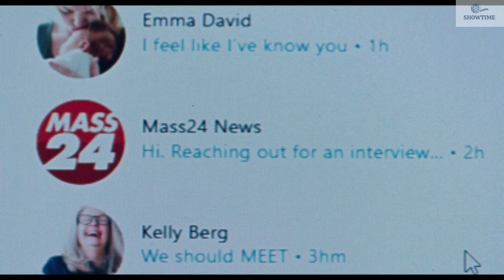Dream Scenario Official Trailer 4K nove 22, 2023 movies coming soon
Gener   Comedy
Director & Writer    Kristoffer Borgli,
Stars    Lily Bird, Nicolas Cage, Julianne Nicholson, Jessica Clement,
Storyline
Nicolas Cage stars as Paul Matthews, a listless family man and tenured professor with an affinity for evolutionary biology and anxiety regarding his own anonymity. One day, he discovers he has begun to appear in other people's dreams at an exponential rate. As in life, his presence in these dreams is banal and non-intrusive - he's simply there, staring indifferently at the fantasies and nightmares of strangers. Nonetheless, he becomes an overnight celebrity, and is soon showered with the attention he has long been denied. But when Paul encounters a dreamer whose visions of him differ substantially from the norm, he finds himself grappling with the Faustian bargain of fame as his dream-selves start inexplicably becoming violent within their respective subconsciousnesses.